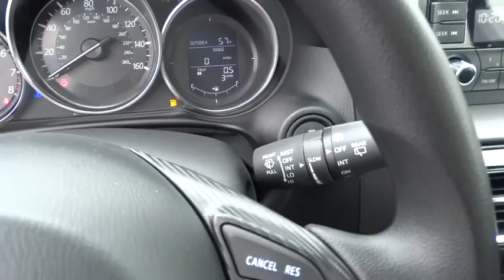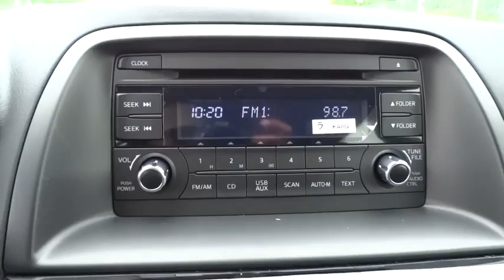2016 Mazda CX-5 Ellicott City, Catonsville and Columbia, Baltimore, MD M16089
2016 Mazda CX-5
Russel Mazda: Servicing Ellicott City, Maryland near Catonsville and Columbia, Baltimore, MD.

Russel Mazda
6624 B Baltimore National Pike
Baktimore MD 21228

SKYACTIV, ALL WHEEL DRIVE, BLUETOOTH, MP3 Player, KEYLESS ENTRY, 30 MPG Highway, ALLOY WHEELS! Introducing a feat of engineering previously thought to be impossible: the crossover without compromise. Not only does the CX-5 offer confident driving, all-weather capability, spaciousness and advanced features, but it does so with amazing highway MPG. CX-5's aerodynamic curves and sloping roofline reduce wind turbulence and allow for the vehicle's weight to be distributed toward the rear axle for increased stability. CX-5 is packed with advanced features that adjust to your driving needs, such as available rain-sensing windshield wipers, heated side mirrors, and 17 to 19 inch aluminum alloy wheels fitted with all-season tires. CX-5 features two transmission options: the ultra-responsive 6-speed manual and the 6-speed Sport automatic. With CX-5's SKYACTIV-G 2.0L engine it produces 155hp and an impressive 150 lb-ft torque delivering up to an EPA estimated 35 MPG hwy with manual and 32 with automatic transmissions. For extra power and torque, upgrade to the surprisingly fuel-efficient 2.5L SKYACTIV-G with 184hp. The 2.5L also allows for the option of AWD. The CX-5 blends sophisticated details, like available double stitched premium leather trimmed seats, a power moonroof, and ample passenger and cargo volume (64.8 cubic feet) to create a stylish all-purpose cabin. Crisp, immersive sound is delivered through an available 9 speaker Bose Centerpoint Surround Sound System with AudioPilot noise compensation technology. Connect your iPod or other MP3 device with the USB audio input or auxiliary jack. CX-5 offers available HD Radio, Pandora Internet radio connectivity and SiriusXM Satellite Radio. The available fully integrated navigation system is above dash and can be easily controlled by the conveniently located knob by the armrest. *Your additional costs are sales tax, tags and title fees for the state in which the vehicle will be registered, dealer processing fee ($299 Maryland), ($649 Virginia, North Carolina). Any accessories that either you add or are installed by us are additional. Any offers (etc) must be presented upon arrival and cannot be combined with any other offers (etc). Pricing subject to change. Prior sales excluded. See sales associate for details.